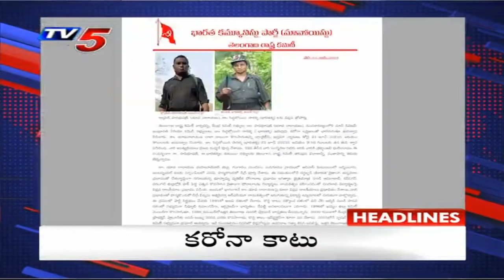2PM Headlines | Telangana News | AP News | TV5 News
2PM Headlines | Telangana News | AP News | TV5 News